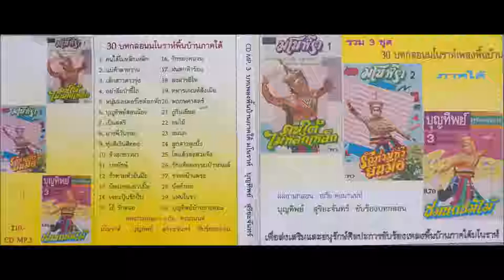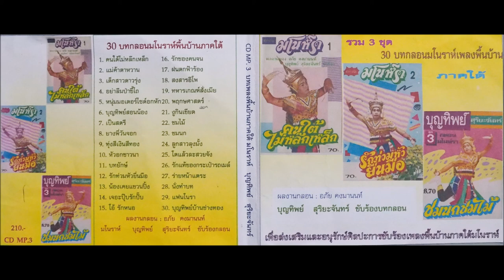อัลบั้ม ชมนกชมไม้ ขับร้องโดย มโนห์ราบุญทิพย์ สุริยะจันทร์